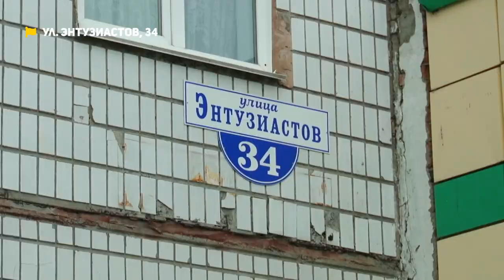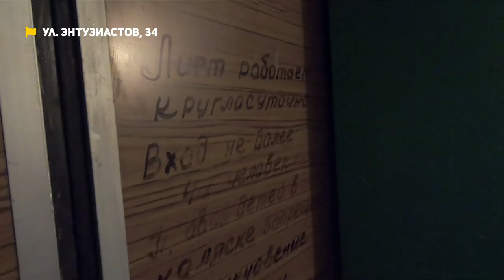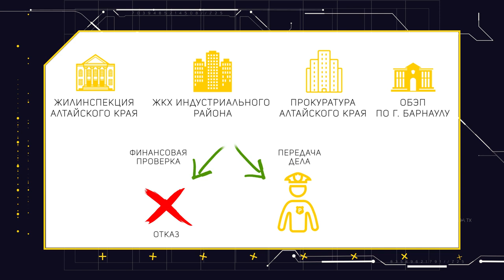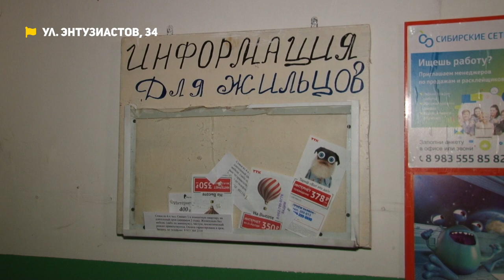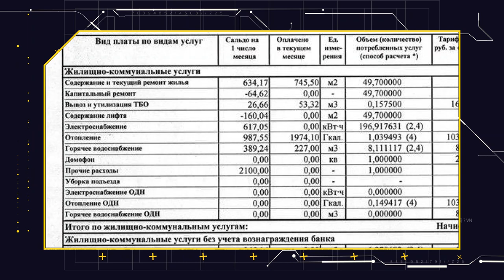«Коммунальный патруль»: жильцы дома на Энтузиастов платят за разруху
– Когда название говорит за себя. Как в ТСЖ «Энтузиаст» злоупотребляют полномочиями и пытаются обойти закон.
– А как сместить председателя? Отвечает эксперт Инспекции строительного и жилищного надзора.
– В огонь и воду. В квитанцию могут включить строку страхование недвижимости на случай чрезвычайных ситуаций. Обязательно ли платить по ней?